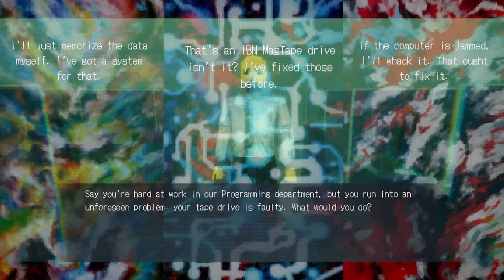A Surreal Dreamcast Inspired Japanese Crime RPG in a City Full of Weird Creatures! - Kowloon's Curse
Kowloon's Curse: Lost Report - A Surreal Dreamcast Inspired Japanese Crime RPG in a City Full of Weird Creatures!

00:00 Kowloon's Curse: Lost Report Start
02:54 The Smoking Cat & The Phone Call
05:56 The Drunk
08:42 Chillin' With Sergio
14:02 The Nightclub
25:06  Lunch with a Psycho
31:21 TV & Weird Dreams
37:30 The Next Job
47:57 The Mahjong Parlor
55:02 Meeting "The Inspector" (Ending)